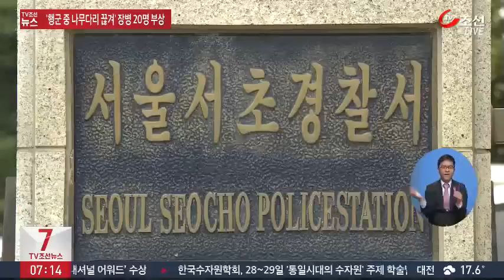출근길에 담당형사와 마주친 운 나쁜 절도범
휴대전화를 훔친 남성이 이틀 뒤 우연히 범죄 현장을 지나가다 경찰에 붙잡혔습니다. 마침 사건 담당 형사도 출근하던 중이었는데, 현장에서 마주쳐 바로 체포됐습니다.